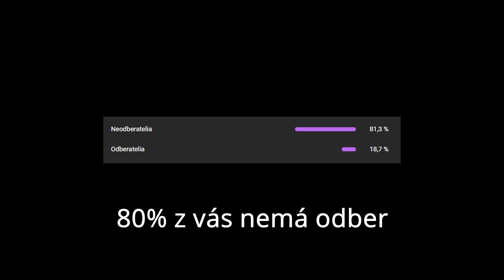Tuzing na Abarth - [Donatolive oddshots] (#5)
[Credits]